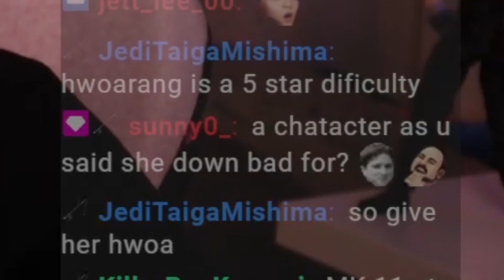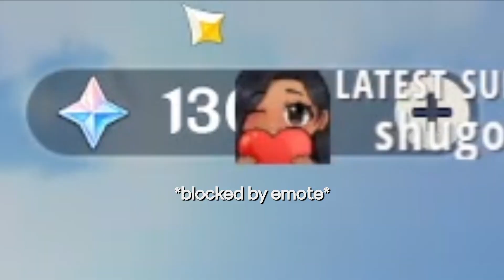SPENDING €100 ON ARATAKI ITTO | Genshin Impact